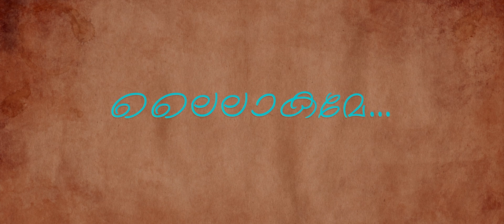Lailakame | cover song | KOUSHIK |ലൈലാകമെ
arranged by Adithyan Ajithkumar
programmed by Sreedarshan Sandhosh
Recording studio KG MEDIA PRODUCTION
Sound engineers Anoop paleri&Arun paleri
Camera Akshay obscura&Appz_995
Editing Anoop Suresh Graphicso Productions
Song from Ezra Movie

Special Thanks

Adarsh CK
Shigesh
Aadhiseshan MS

Pradeep Edappal
Ansil Mea